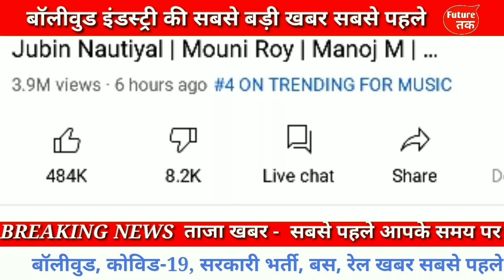Dil Galti Kar Baitha Hai | Meet Bros Ft. Jubin Nautiyal | Mouni Roy | Manoj M | Ashish P | Bhushan K